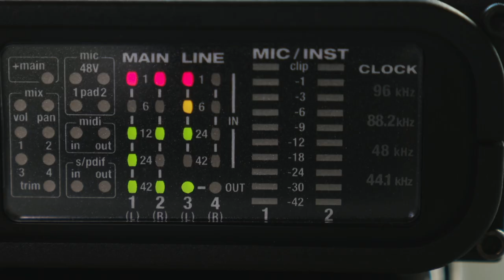SC Freiburg-Legende Uwe Waßmer schwärmt vom Hattrick gegen Bayern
Der 27. November 1993 hat Uwe Waßmer unsterblich gemacht. An dem Tag schoss der ehemalige SC-Stürmer drei Tore gegen den FC Bayern. Noch heute spricht er von einer "besonderen Magie".